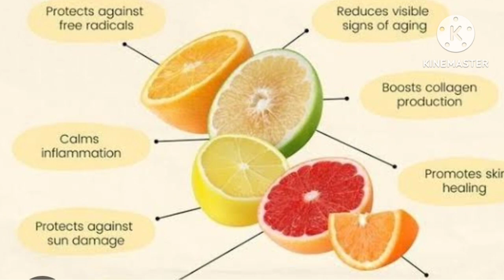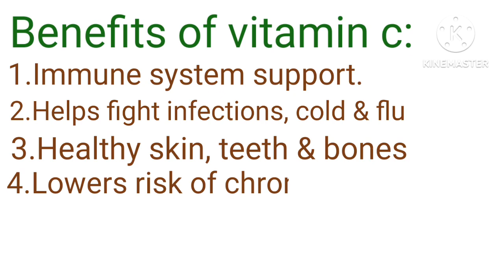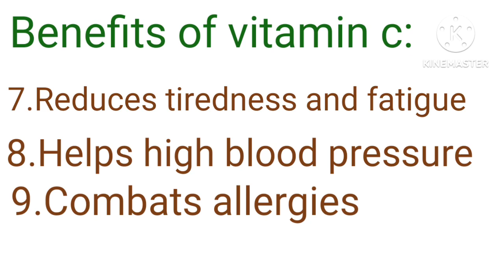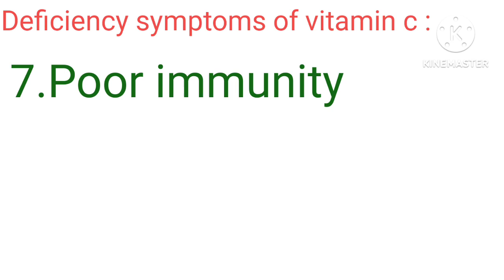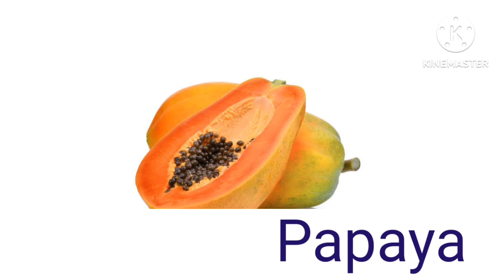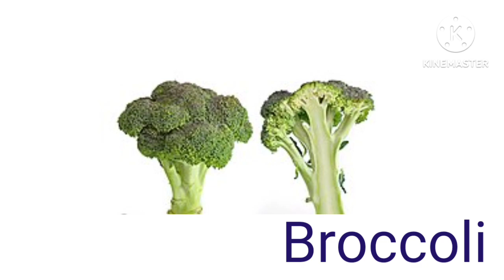Vitamin C/learning about vitamin c/ benefits of vitamin c/deficiency symptoms of vitamin c/telugu